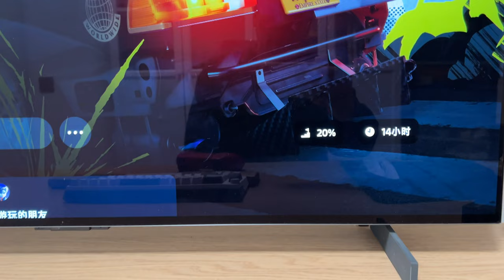《极品飞车22不羁》不推荐购买，充满恶意让人着急上火血压升高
一年降价400多